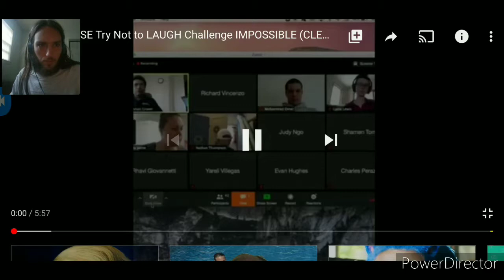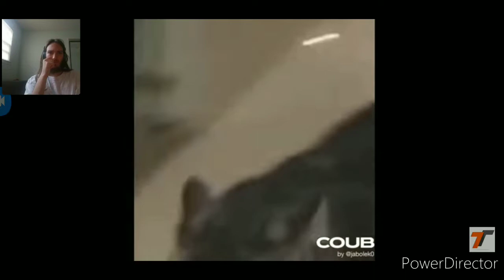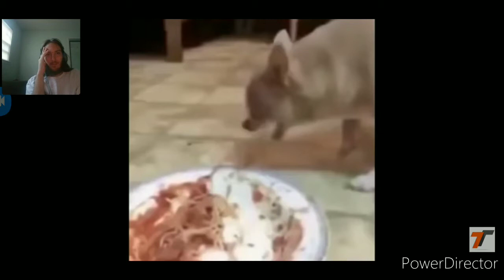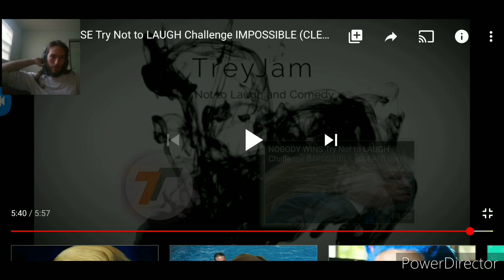Season 3 Try Not To Laugh #1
This Is What Iv Been Wanting To Bring Back For A While Click The Playlist Of Try Not To Laugh Challenge Season To If You Want To See The Ones You Missed There Is Also Season 1